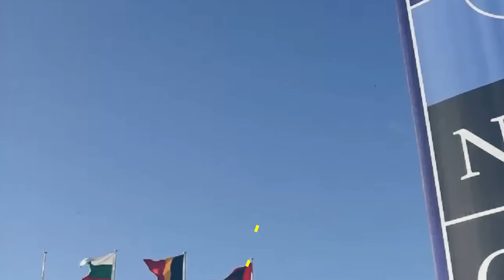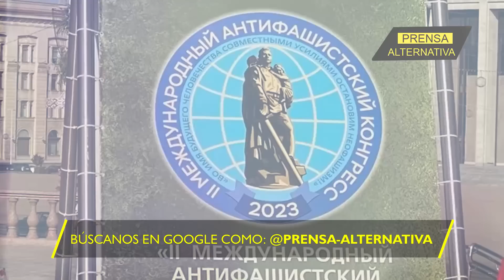El Ejército bielorruso no permitirá que la OTAN apuñale a Moscú!!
Bielorrusia está sirviendo como escudo para Rusia contra una posible “puñalada por la espalda” por parte de la OTAN en el curso de la operación militar especial en Ucrania, dijo el ministro de Defensa bielorruso, Viktor Khrenin.

Director General: Juan José del Castillo - El Jota
Jefe de Prensa: Enzo Anchante
Jefe de Redacción: Mirelvis Gutiérrez
Redactor: Francisco Figuera

Org
REF04JR2
L01
E03
ago2023PA